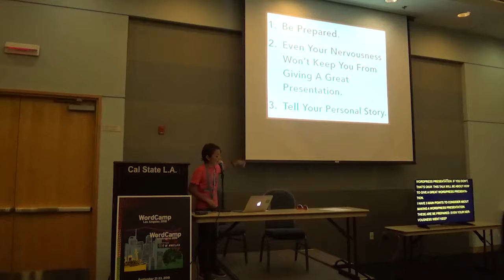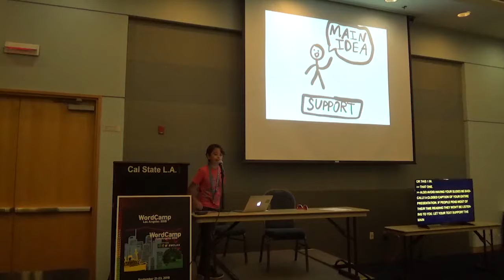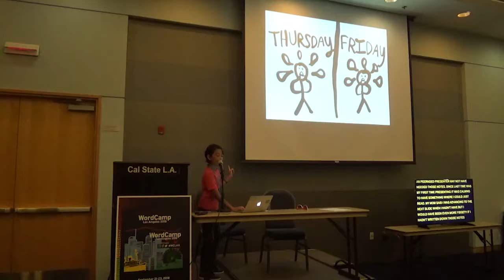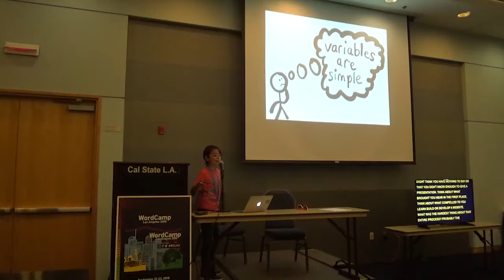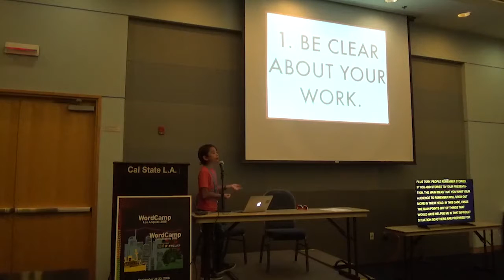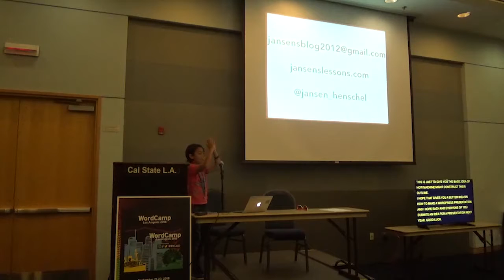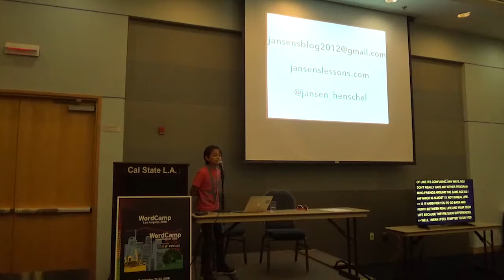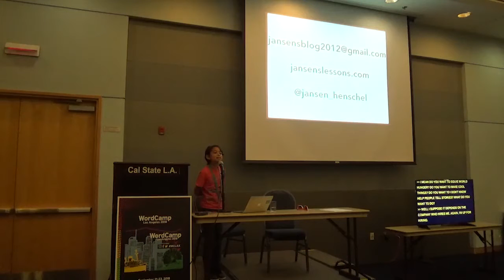Jansen Henschel: How To Give A WordPress Presentation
This talk explains how to effectively give a WordPress presentation. (Even a kid can do it.)